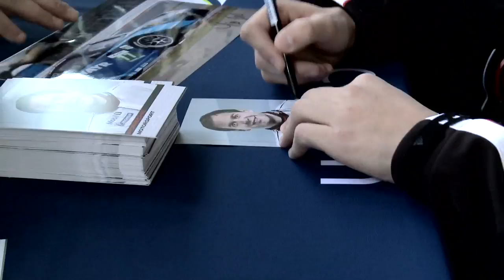Porsche 911 RSR: Let's go racing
Racing Premiere of the new Porsche 911 RSR at Silverstone Circuit. First race of the WEC season 2013. See how the Porsche AG Team Manthey is doing.